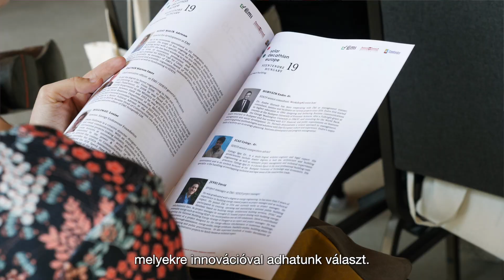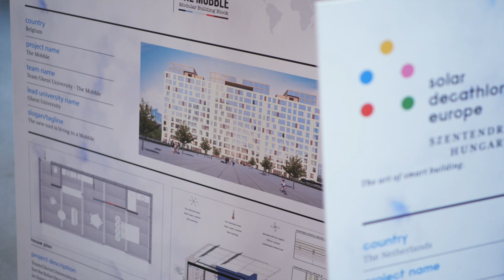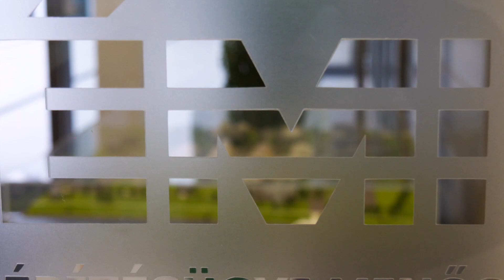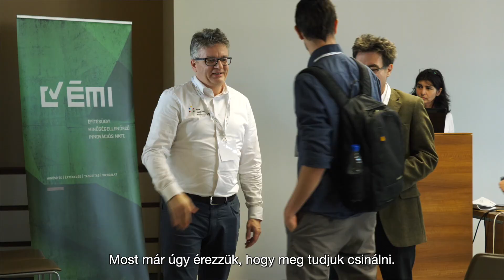Solar Decathlon Europe 2019 nemzetközi egyetemi innovációs házépítő verseny - Workshop #2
2019. július 12-27. között rendezik meg a Solar Decathlon Europe 2019 nemzetközi egyetemi innovációs házépítő versenyt Szentendrén, az ÉMI Nonprofit Kft. Tudományos és Technológiai Parkjában.
A világhírű megmérettetésre a világ minden tájáról jelentkeztek egyetemi csapatok, akik megépített mintaházaikkal a napenergia, a megújuló energiák és az innovatív technológiák alkalmazásával összefüggő építészeti megoldásokat népszerűsítik.
A versengő csapatok 2019 februárjában látogattak el és gyűltek össze második - egyben a verseny előtt utolsó - alkalommal Magyarországon, az ÉMI által szervezett Workshopon.